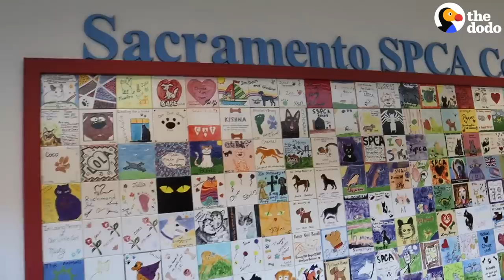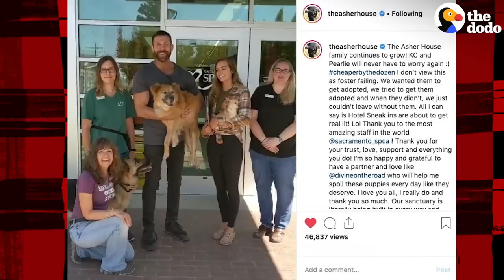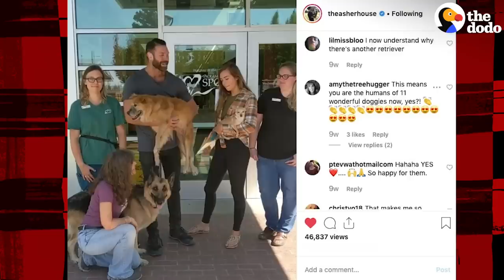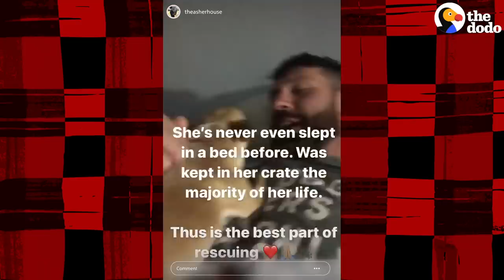Guy With 9 Dogs Is So Tempted To Adopt 2 More | Ruff Life With Lee Asher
It's time for Lee Asher to take K.C. and Pearl, his two foster dogs, back to the shelter for an adoption event. Lee and Sydney have gotten very attached to them, but there are already 9 dogs in the pack and they can't adopt more — or can they? (Part 2 of 2)

For more of Lee Asher and his pups, you can check them out on YouTube Instagram and Facebook